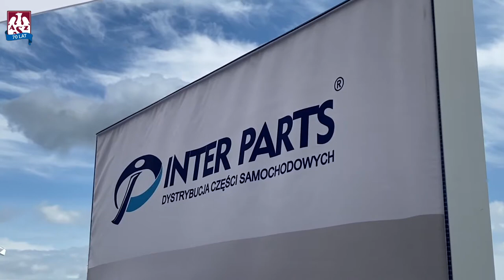AZS TV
Dlaczego Inter Parts zdecydował się dołączyć do grona Sponsorów Zielonej Armii? Jakie nadzieje na nowy sezon wiąże Ruben Schott? Zobacz w AZS TV, co działo się na dzisiejszej konferencji prasowej w Mazury Golf & Country Club.